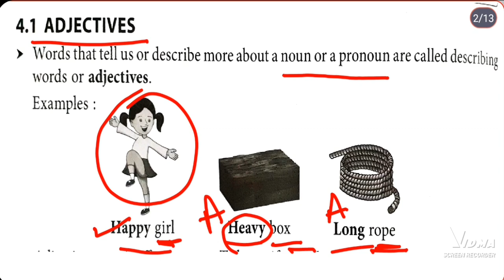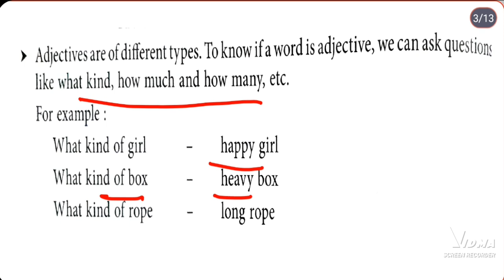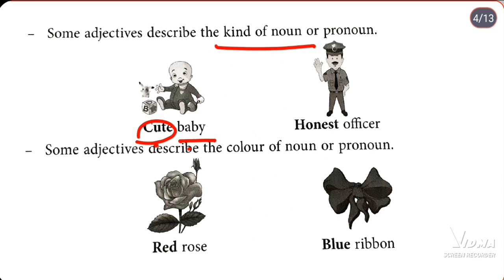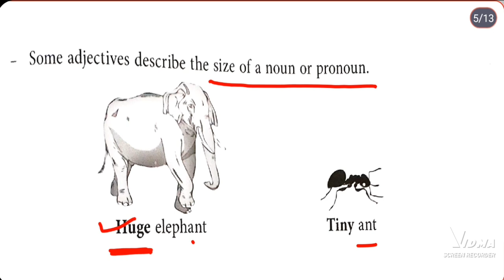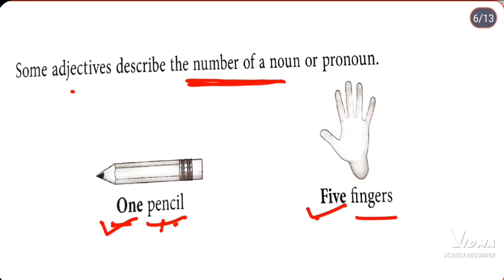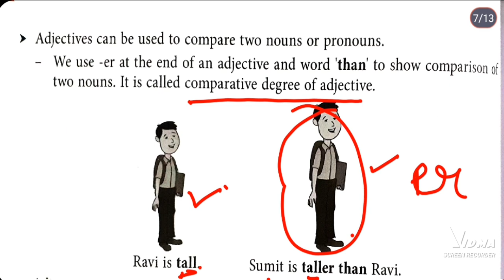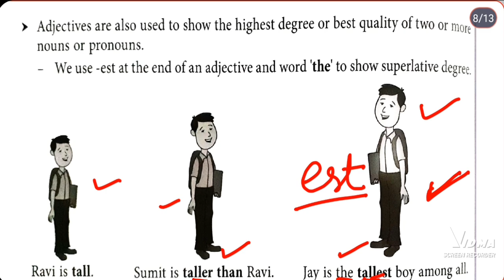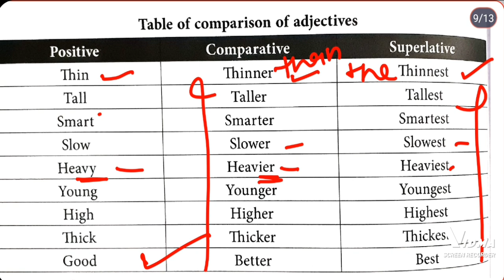Adjectives english #olympiad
english olympiad class2 /basic English/Adjective for kids/type of adjectives/kind if Adjective/olympiad online classes/-online coaching for olympiad English